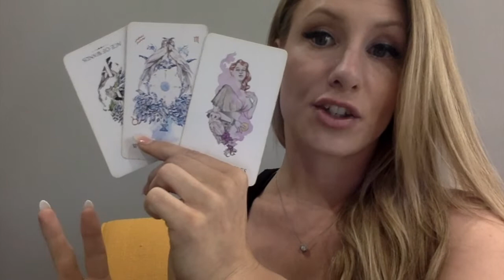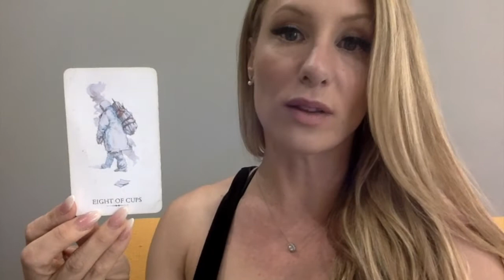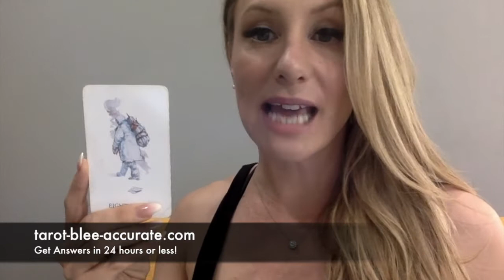Libra July- Monthly Career, Money & Love Tarot Reading